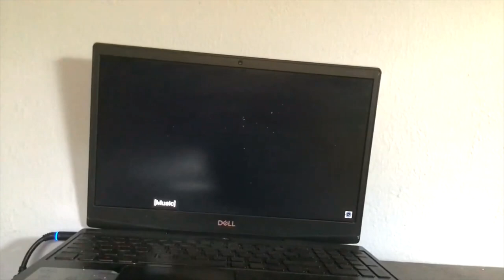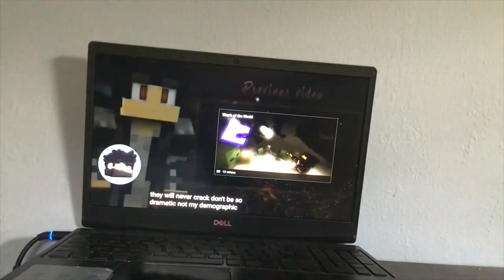NEVER GIVE UP